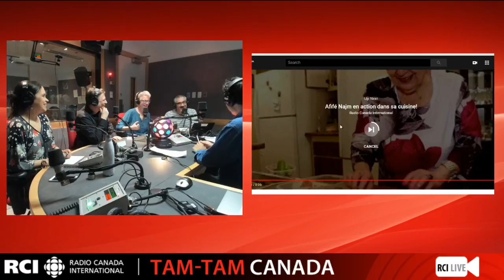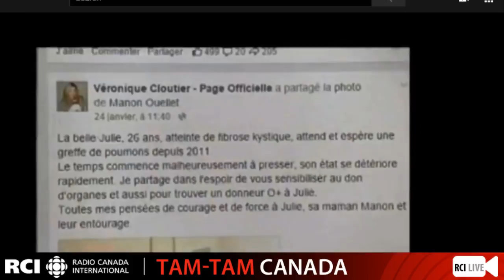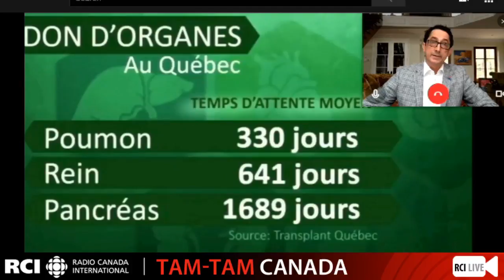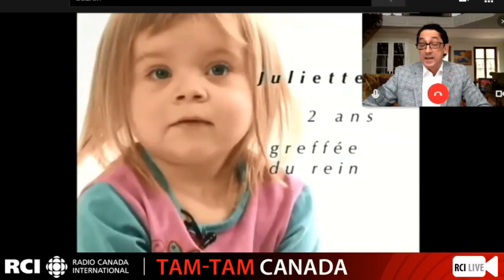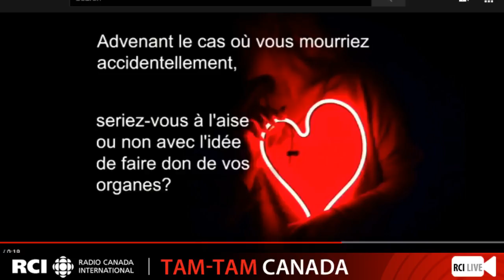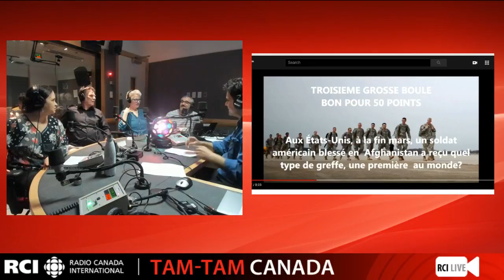RCI - Tam-Tam Canada